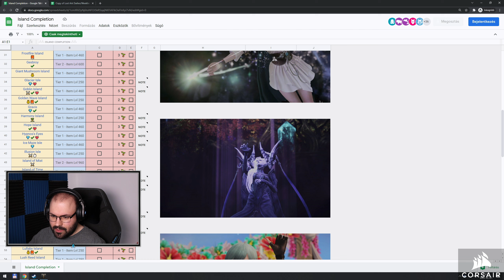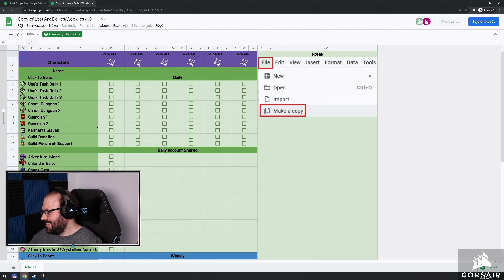Lost Ark (PC - Steam) #21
Időbélyegek

00:00:00 - Beköszönés
00:01:15 - Gold herdálás, Honing, item rendezés
00:32:59 - Hall of the Twisted Warlord (Abyssal Dungeon)
01:09:16 - Item rendezés
01:14:45 - Black Anvil Mine (Küldizés)
01:17:41 - Stronghold
01:21:42 - Black Anvil Mine (Küldizés)
01:40:55 - Wonderful Brewery (Dungeon)
01:56:05 - Black Anvil Mine (Küldizés)
01:58:22 - Iron Hammer Mine (Küldizés)
02:21:28 - Hall of Promise (Küldizés)
02:22:14 - Elköszönés